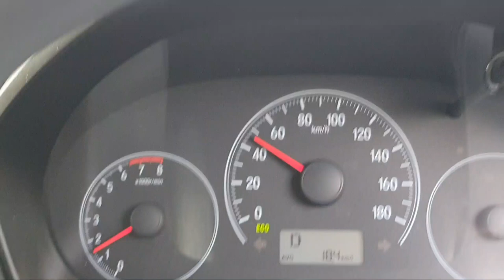MUDIK LINTAS 5 KABUPATEN KOTA !!! ADA PENYEKATAN GAS AJA TERUS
perjalanan trip kali ini dari kabupaten Murung Raya, Kota Puruk Cahu menuju Kota Palangka Raya, Kalimantan Tengah.

Dimulai dari Kota Puruk Cahu, melewati Kota Muara Teweh, Kab. Barito Utara, kemudian Buntok Kab. Barito Selatan, lanjut ke Timpah Kab. Kapuas dan finis di Kota Palangka Raya.

perjalanan tersebut menggunakan Honda Brio Matic Type E CVT. dengan menghabiskan biaya sekitar 480 rb untuk BBM. angka yang cukup hemat karena dengan menempuh kurang lebih 1000 KM.